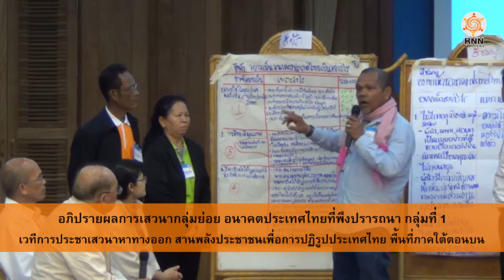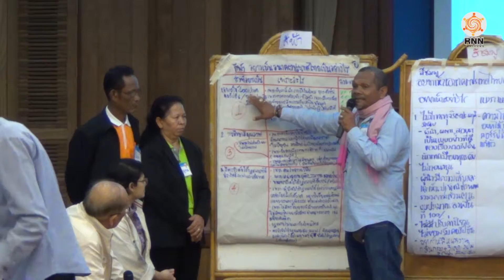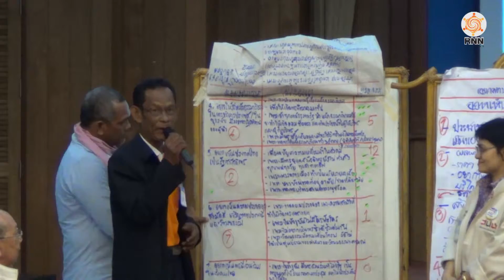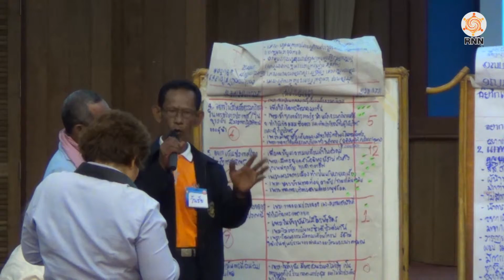อภิปรายผลการเสวนากลุ่มย่อย อนาคตประเทศไทยที่พึงปรารถนา กลุ่มที่ 1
เวทีการประชาเสวนาทางออกประเทศไทย สานพลังประชาชนเพื่อปฏิรูปประเทศไทย พื้นที่ภาคใต้ตอนบน 7 จังหวัด ได้แก่ ชุมพร ระนอง สุราษฎร์ธานี นครศรีธรรมราช ภูเก็ต พังงา กระบี่ ณ จังหวัดสุราษฎร์ธานี วันที่ 5-6 กุมภาพันธ์ 2558